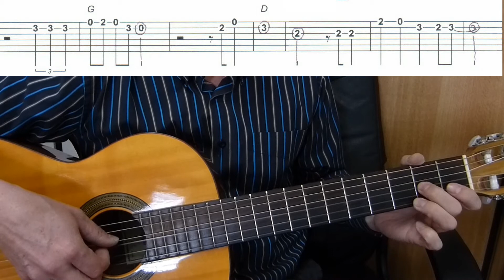Marry You - Bruno Mars - Easy Guitar melody tutorial + TAB Guitar lesson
"Marry You" - Easy for beginners, learn how to play on guitar.
 "Marry You" recorded by American singer Bruno Mars in 2011.
It was written by Bruno Mars, Philip Lawrence and Ari Levine.
The song charted at number 85 on the Billboard Hot 100 and at number 10 on the Canadian Hot 100.